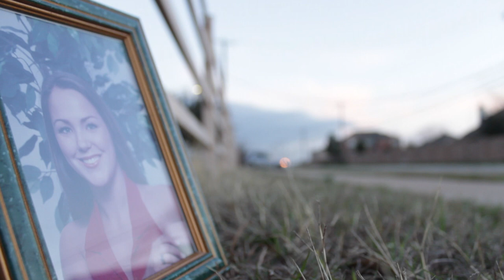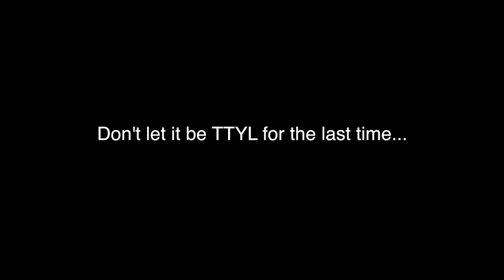Matthew A-Mansfield, TX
My video that I did for the Toyota Teen Driver Video Challenge. Creating awareness about the dangers of Texting & Driving.

Actors: Grace Anderson, Julia Anderson (portrait)